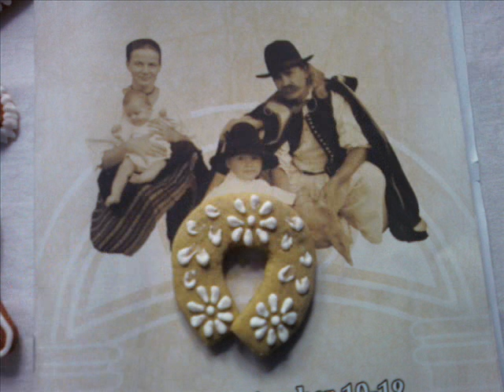Mézeskalács -- Mézangyal képek karácsony 2010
Mézeskalácsok: Gyürki Zsuzsanna
Zenei aláfestés: Csondor Kata- Fényből szőtt szép új világ